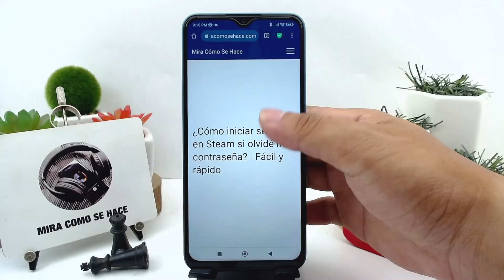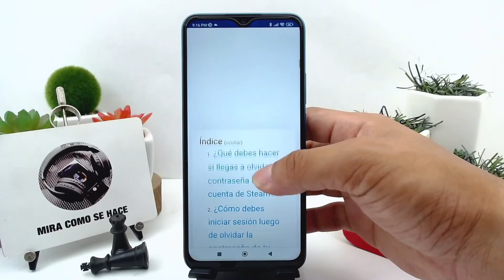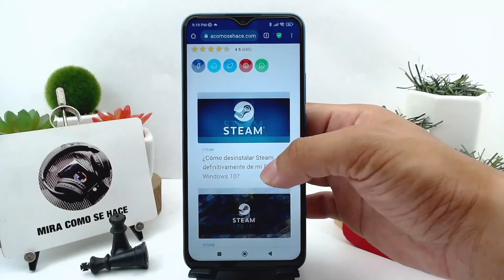¿Cómo iniciar sesión en STEAM si olvidé mi contraseña? - Fácil y rápido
En este video te mostramos ¿Cómo iniciar sesión en STEAM si olvidé tu contraseña? En este canal encontrarás los mejores tutoriales. ¡No te lo pierdas!